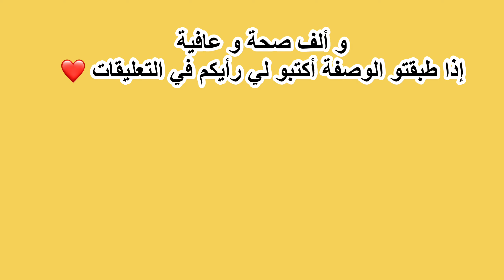أسهل و أسرع طريقة لعمل السالمون🔥😍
طريقة بسيطة و سهلة جداً لعمل ألذ سالمون صحي 😍 أهم شي ان يكون السالمون فرش 💯